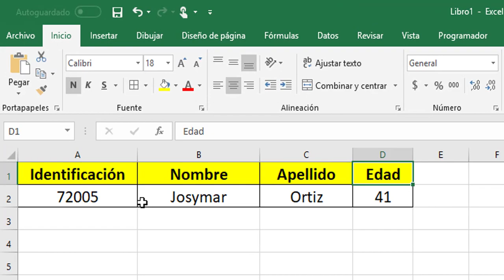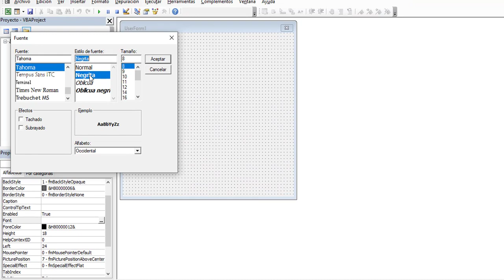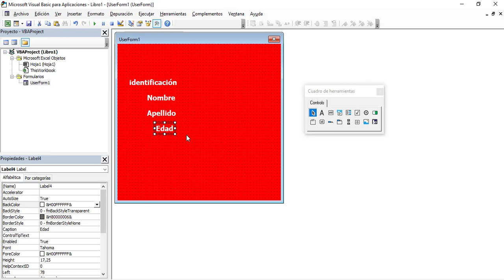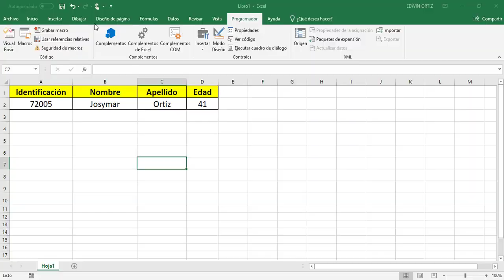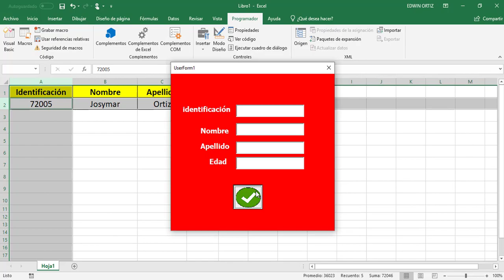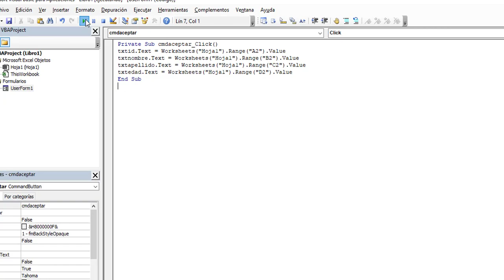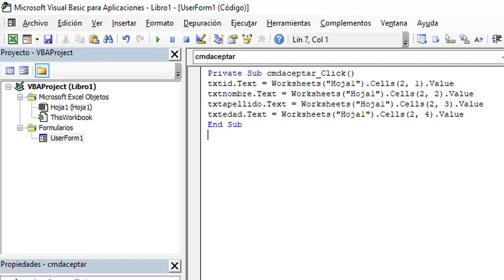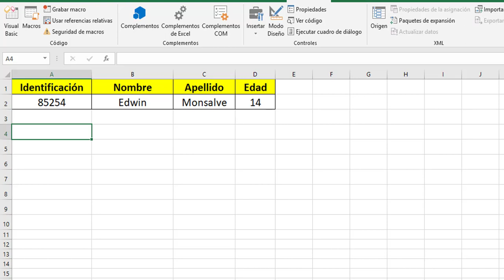🛑⭐🔴Leer y obtener los datos de una fila de Excel en Formulario VBA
Puedes encontrar mucha más información en mi página web ademas también podrás ingresar a mi plataforma online de aprendizaje donde podrás realizar cursos acordes a tus necesidades

Te invito a que me sigas en twitter en @chronosedwin8 y en Instagram